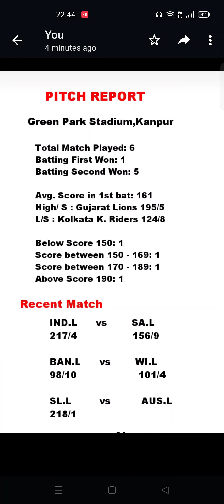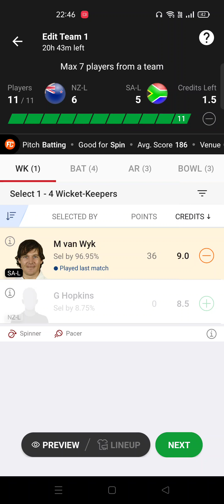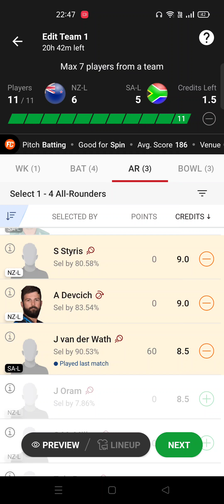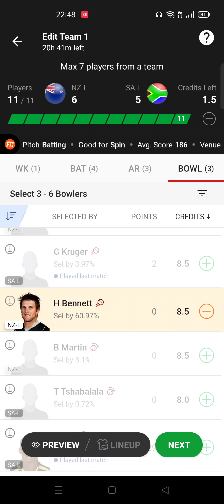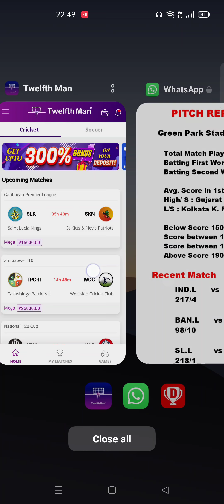NZ-L Vs SA-L Dream11 Team Prediction, Fantasy Cricket Tips, Playing 11 |DREAM 11 TEAM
NZ-L Vs SA-L Dream11 Team Prediction, Fantasy Cricket Tips, Playing 11 Updates For Road Safety T20 World Series 2022, Match 2

Match Details: NZ-L Vs SA-L , Match 4 RSWS 2022
Venue: Green Park Stadium, Kanpur
Date & Time: September 12th, at 7:30 PM IST and Local Time

REFERL COAD  -:-   A26AF7D088

REFERL COAD USES KARE AUR MILEGE 100 RUPEE EXTRA   -:-   A26AF7D088

NZ-L Vs SA-L ,Dream11 Team|
Probable Playing 11
NZ-L Vs SA-L Pitch Report
NZ-L Vs SA-L DREAM 11 TEAM
NZ-L Vs SA-L GRAND LEAGUE TEAM
IMPORTANT -:
clear that, unlike games of "chance", games which substantiallyrequire a player to apply his skill are absolutely legal.All games hosted by Dream11 are carefully designed and thejurisdiction of prize winners is strictly monitored to ensure legalcompliance with relevant laws currently in India..